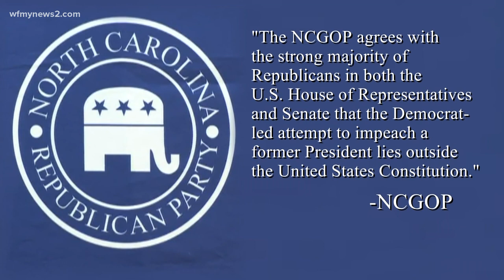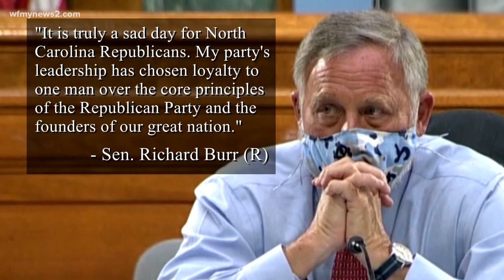North Carolina Republican Party votes to censure Senator Richard Burr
North Carolina GOP Senator Richard Burr is facing backlash after voting to convict former President Donald Trump in the impeachment trial.

The NCGOP said the vote to censure Burr was unanimous. They released a statement Monday night:

"Tonight, the North Carolina Republican Party Central Committee voted unanimously to censure Senator Richard Burr for his vote to convict former President Trump in the impeachment trial which he declared to be unconstitutional.

The NCGOP agrees with the strong majority of Republicans in both the U.S. House of Representatives and Senate that the Democrat-led attempt to impeach a former President lies outside the United States Constitution.

Now that the Senate has voted to acquit President Trump, we hope that Democrats will set aside their divisive partisan agenda and focus on the American priorities of tackling the COVID-19 pandemic, safely reopening schools, and restarting the economy," the NCGOP's statement said.

Burr released a statement, responding to the NCGOP’s vote immediately, calling it a ‘sad day’ for North Carolina Republicans:

“It is truly a sad day for North Carolina Republicans. My party's leadership has chosen loyalty to one man over the core principles of the Republican Party and the founders of our great nation," said Burr.